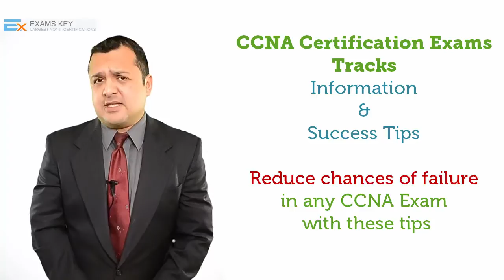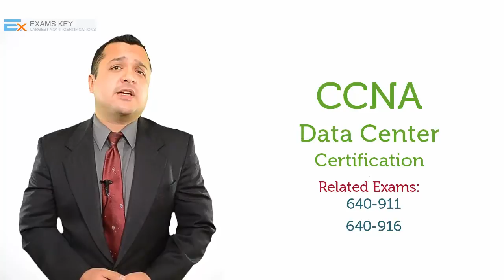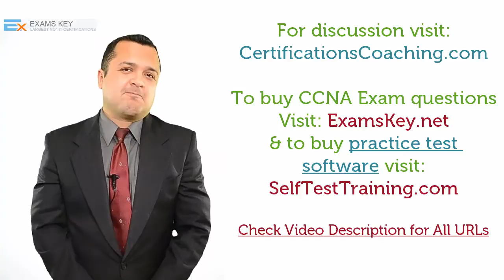CCNA Certification Exams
Links Discussed in Video:
CCNA Practice Tests:

Brief Introduction:

Lets get started with the introduction of Cisco Associate Track:

If you are intending to earn Cisco Certified Associate credentials, then you have two options:

1. CCNA
2. CCDA

Once you enter the Cisco Associate track you have several options to earn associate level certifications according to your requirement.

CCNA Routing & Switching

CCNA Routing & Switching certification is designed for entry level network engineers who work as Network specialist, Network Support Engineers and Network Administrators  in order to support them for endorsement of their competency in networking, operating, installing, configuring and troubleshooting the switched medium sized networks.
You are required to pass 200-120 CCNA exam or 100-101 and 200-101 exams for this certification

CCNA Data Centre
CCNA Data Centre is especially designed for data center network administrators who are interested to save their money as well as time while designing, installing the equipment and maintaining the data center.
You are required to pass 640-911 and 640-916 exams for this certification

CCNA Security
CCNA Security is intended for those professionals who are responsible for securing the Cisco networks as this certification allows them to recognize the security threats and take actions to mitigate them.
640-554 is required for CCNA Security

CCNA Service Provider
The intended audience for CCNA Service Provider Certification includes professionals who are experts in current networking trends and technologies in the Service Provider industry. Candidates validate their skills required for maintenance, deployment and improvement of carrier-grade network infrastructures.
You’ve to pass 640-875 and 640-878 for Service Provider

CCNA Voice
CCNA Voice is for the professionals responsible to administer a voice network such as voice engineer, voice manager and voice technologies administrator. The professionals validate their competency in IP telephony, call control, voicemail solutions, VoIP technologies and handset by earning CCNA Voice certification.
640-461 is required for CCNA Voice

CCNA Video
CCNA Video certification is for Audio visual professionals who are eager to extend their expertise in Video-over-IP networked video environment. This certification is a job role focused certification and it equips the professional with the skills required for deployment of video end points, operation of networked video solutions and set-up new users.
You’ve to pass 200-001 and 640-461 exams to achieve CCNA Video

CCNA Wireless
CCNA Wireless covers the implementation, configuration and support of wireless LANs particularly the networks using Cisco equipment. This certification enables you to perform basic tasks of Cisco W-lan in SMB and Enterprise networks.
You’ve to pass 640-722 exam for CCNA Wireless

Now, it’s time to select the right CCNA certification exams. And start your journey toward achieving your CCNA.

I recommend that you must practice real exam questions before attempting the exam to reduce the chances of failure. You can get these practice questions from ExamsKey at the following link.

For Discussion and Questions visit the forum CertificationsCoaching.com

This video is about:
"CCNA certifications"
"Cisco CCNA certification exams"
"Cisco certification exams"
"CCNA exams"
"Cisco exams"
"Cisco Certified Network Associate certification exams"